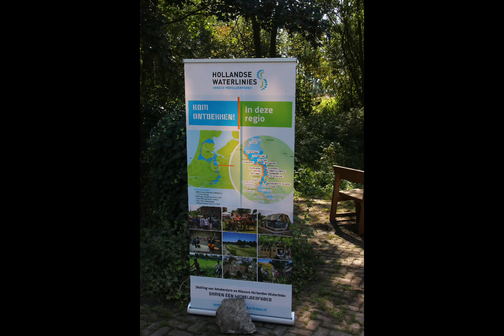Open monumentendag op de Forten Lunetten 2023